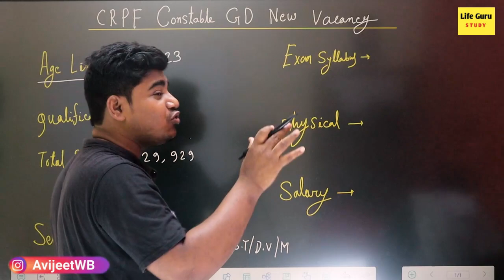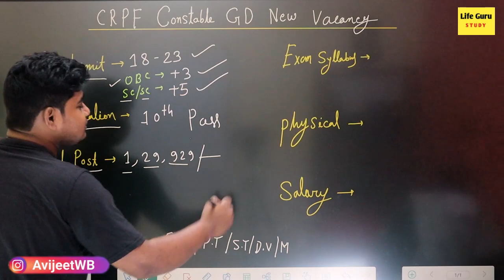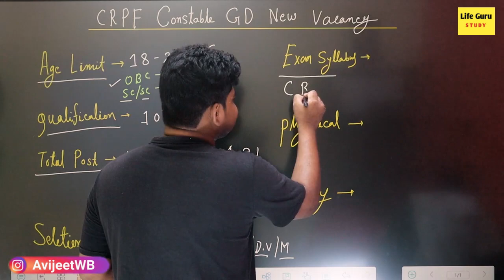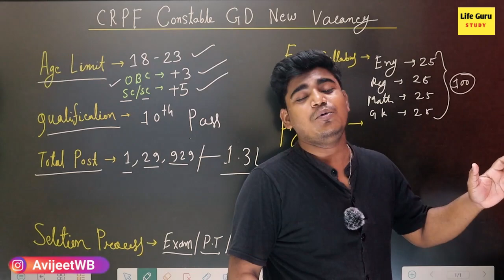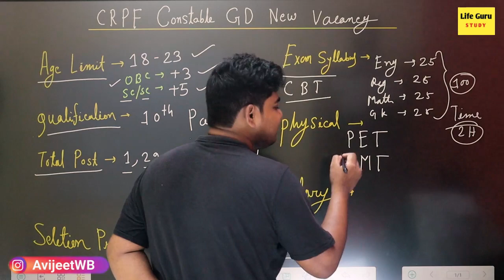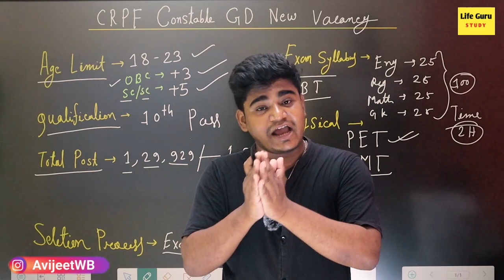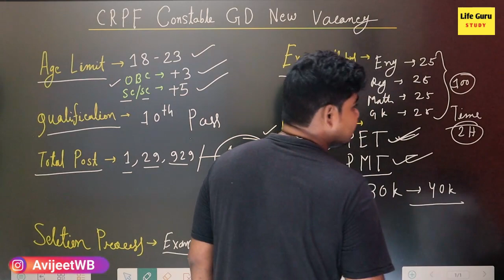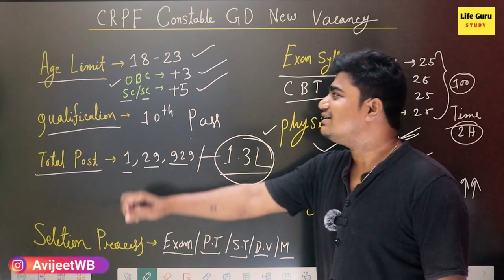বিরাট নিয়োগের ঘোষণা: CRPF New Vacancy | CRPF 1.30 Lakh Vacancy | crpf new vacancy 2023 apply online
CRPF New Vacancy | CRPF 1.30 Lakh Vacancy | crpf new vacancy 2023 apply online

crpf vacancy real or fake? rwa, crpf new vacancy 2023, crpf vacancy 2023